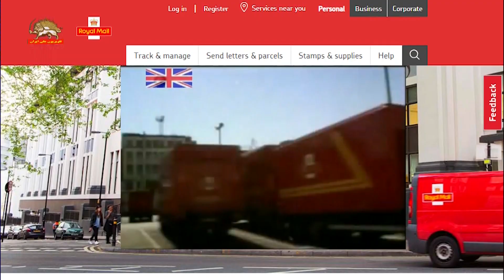قطع ارسال بسته های پستی به رژیم آخوندی توسط رویال میل انگلستان به خاطر تحریم ها